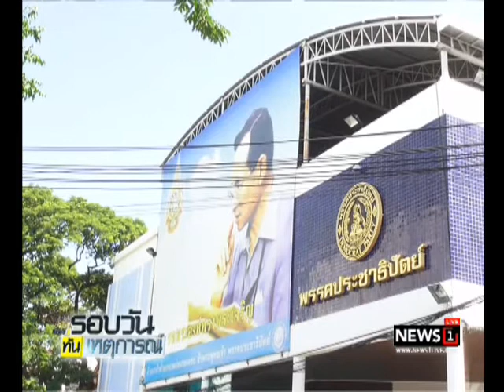"อภิสิทธิ์" ส่งจม.เปิดผนึกปมไพรมารี่โหวต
25/06/2017 "อภิสิทธิ์" ส่งจม.เปิดผนึกปมไพรมารี่โหวต